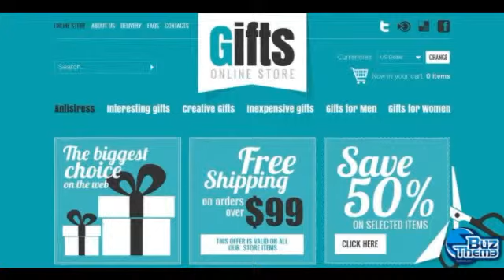Download Gifts Store VirtueMart Template by Hermes TM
VirtueMart Engine:
 1.1.8

VirtueMart Compatibility:
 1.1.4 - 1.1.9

Joomla! Engine:
 1.5.x

Joomla! Compatibility:
 1.5.x

Features:
 Admin Panel

Width:
 1980px